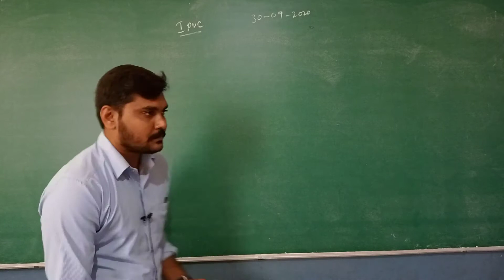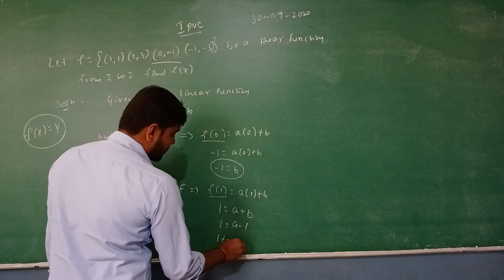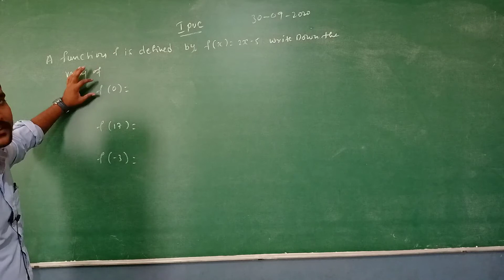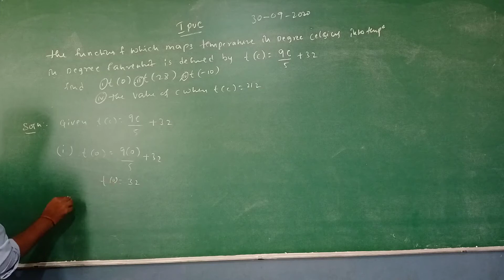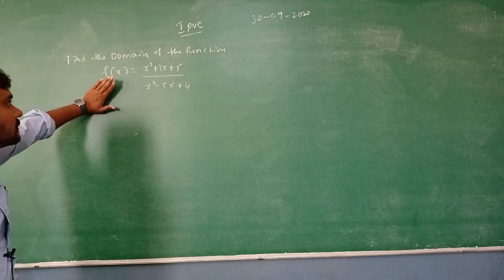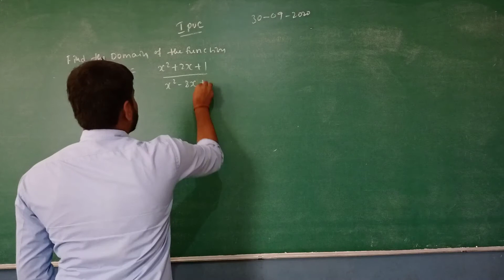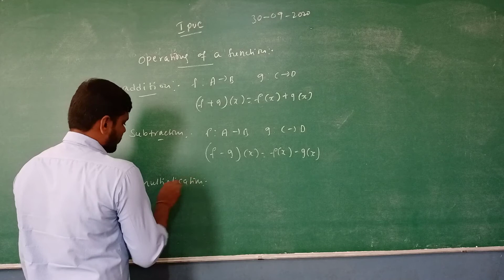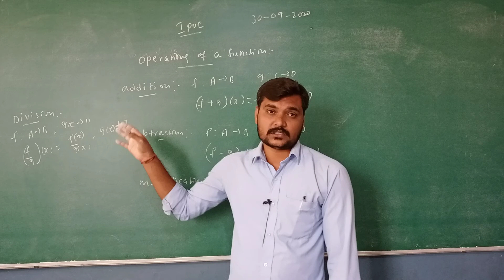Class 11 Mathematics